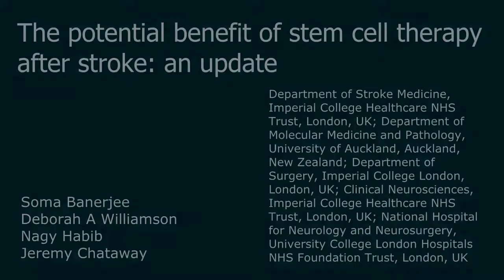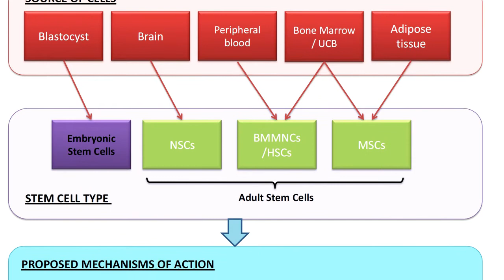Poststroke stem cell therapy - Video abstract: 25745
Video abstract of review paper "The potential benefit of stem cell therapy after stroke: an update" published in the open access journal Vascular Health and Risk Management by Soma Banerjee, Deborah A Williamson, Nagy Habib, and Jeremy Chataway.

Abstract: Stroke is a leading cause of death and disability worldwide. Stem cell therapy is an emerging therapeutic modality with evidence of significant benefits in preclinical stroke models. A number of phase I and II clinical trials have now been completed, with several more currently under way. Translation to the bedside, however, remains a long way off, and there are many questions that remain unanswered. This review will summarize the current evidence and ongoing clinical trials worldwide, and explore the challenges to making this a realistic treatment option for the future.

Read this review and sign up to receive the Vascular Health and Risk Management journal